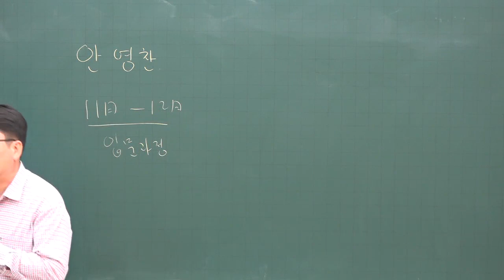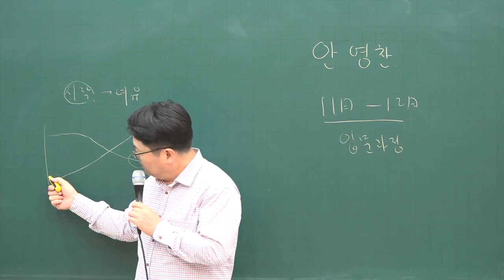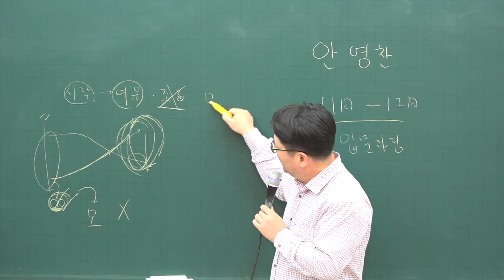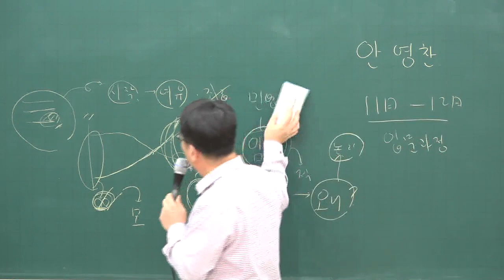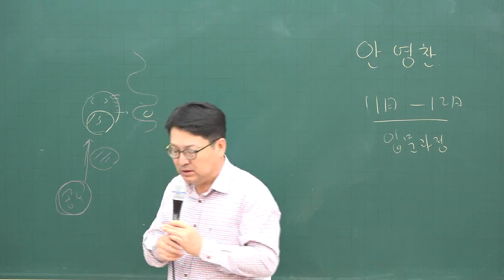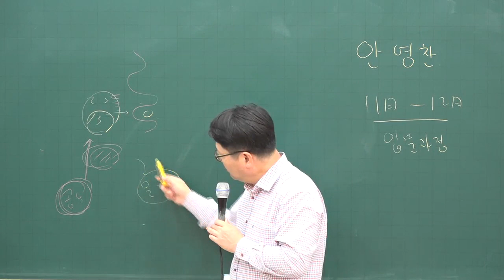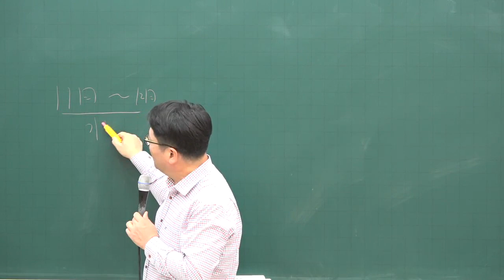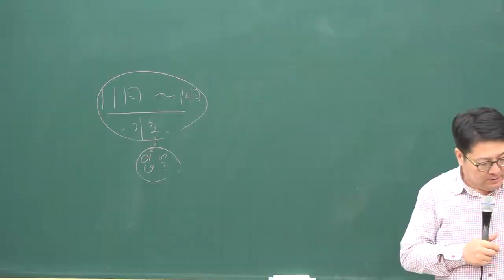공인중개사 쉽게 합격하기! 공인중개사시험 공부비법! 민법 독학 노하우!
2020년 공인중개사시험대비 이렇게 하면 합격한다!
공인중개사시험 준비부터 공부방법과 학습노하우까지~

공인중개사 1차시험 민법 및 민사특별법 공부비법!!
안영찬교수의 민법 합격비법을 지금 확인해 보세요!

공인중개사무료인강은 네이버카페에서 편리하게 이용.